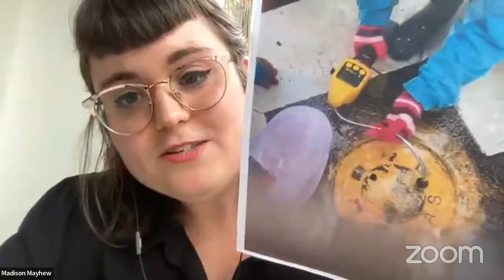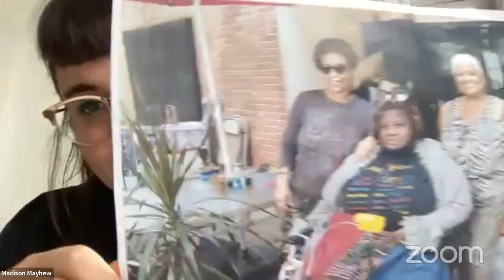POH: PSC, OPC, ABRA, and ONC